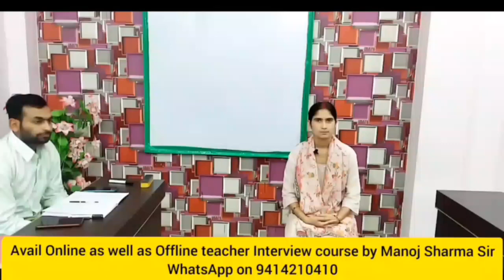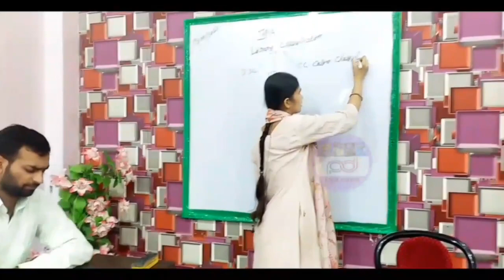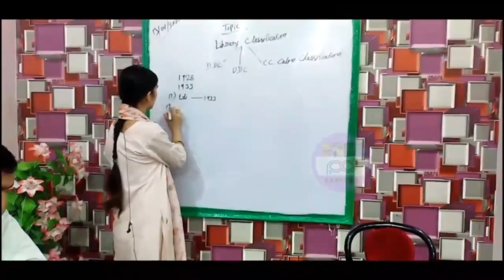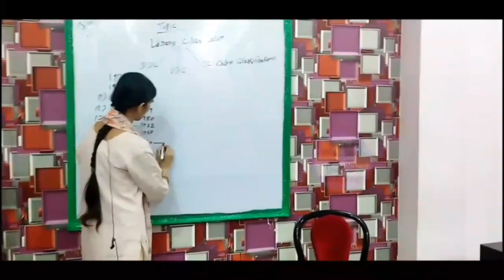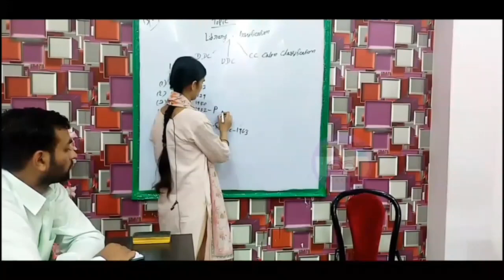Librarian demo l kvs library science interview demo l Library classification in Hindi l PD Classes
70 ways of spoken English

7th day personality Development Classes

Or
Online Course
Or
Books
My equipments
Ring light

KVS INTERVIEW BY Manoj Sharma
BEST KVS INTERVIEW BY PD CLASSES
KVS INTERVIEW FEEDBACK